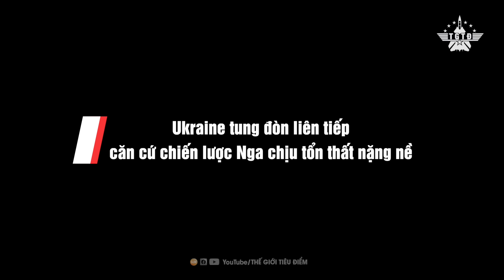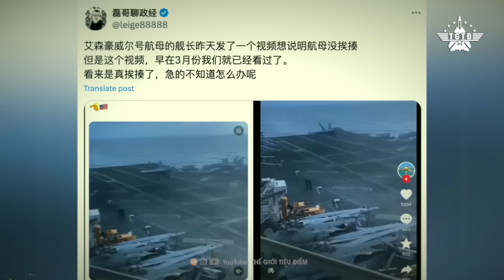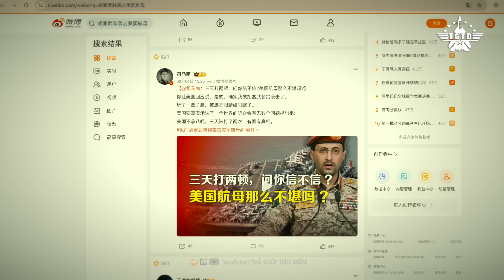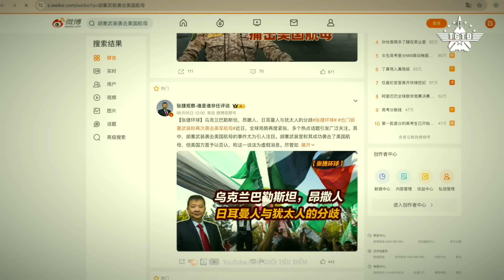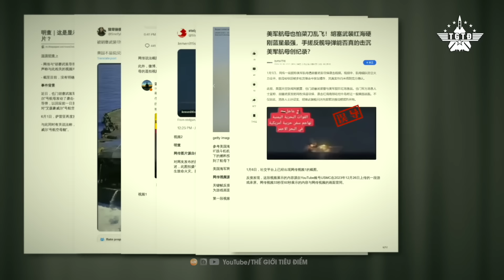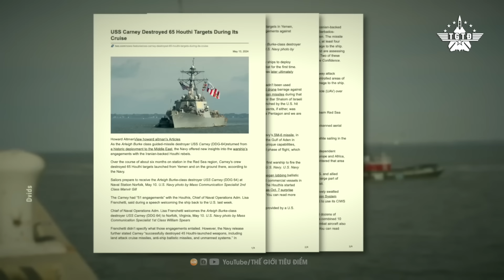Căn Cứ Không Quân Nga Dễ Bị Tổn Thương, UAV Ukraine Liên Tiếp Khuấy Đảo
📮Mời các bạn theo dõi những video khác:
Kém Xa Cuộc Đổ Bộ Normandy 80 Năm Trước, Liệu Trung Quốc Có Dám Xâm Lược Đài Loan?